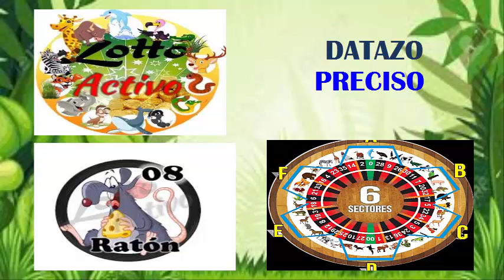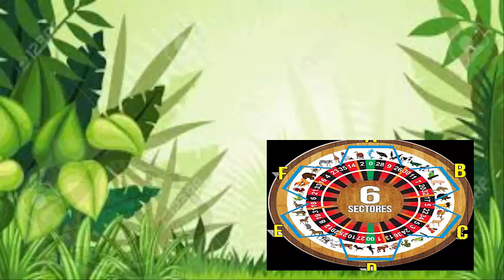VIERNES 05 10 2018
YA ESTAAAA DISPONIBLE NUESTROS
DATAZOS MAS CALIENTES DEL DIA
CRECIENDO COMPARTE Y GANAAAAAA..